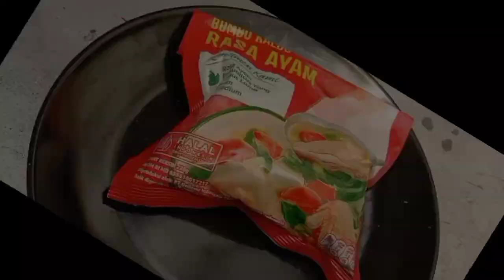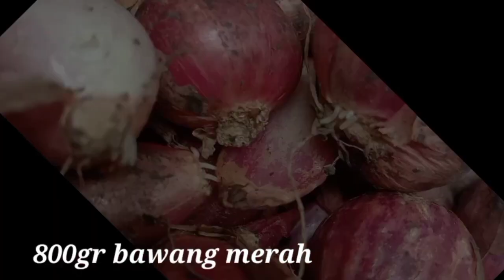Cara membuat ayam goreng lengkuas di rumah ,Rasa makan di restoran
ikuti terus lezat mantap ,yang selalu berbagi pengalaman di seputar resep masakan,kali ini berbagi cara resep membuat ayam lengkuas atau ayam goreng lengkuas yang rasa nya enak dan aroma nya sangat sedap sekali resep masakan ayam goreng @lezatmantap8935